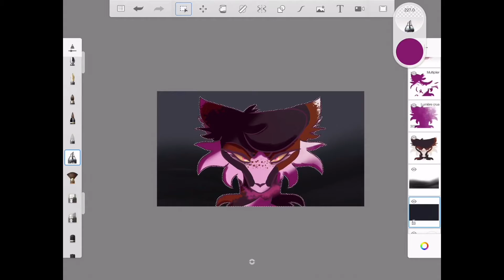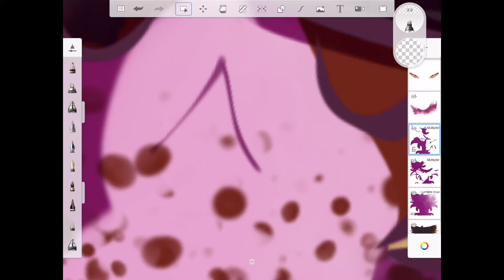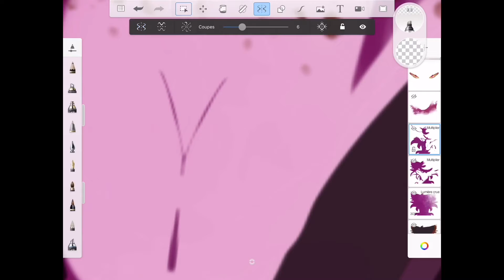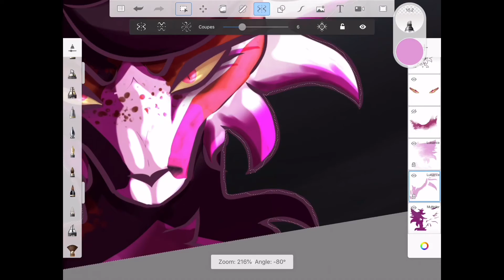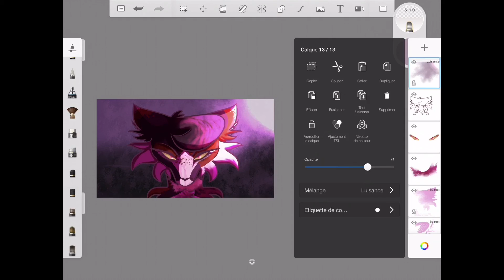|SpeedPaint| Sociopath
It’s been a while since I’ve posted a speedpaint so... yeah...
I lost the first part of the drawing.. :// and it was long to make it because I have such BAD software (hrm. IMovie) I hate it. The quality is Urg I’m really sorry! It’s so bad!
And I can’t do speedpaint like before on my stupid laptop!
So.. this is Spottedleaf ( a villain spottedleaf)